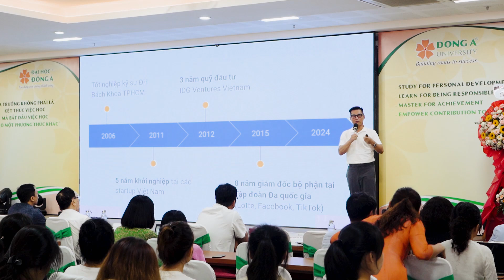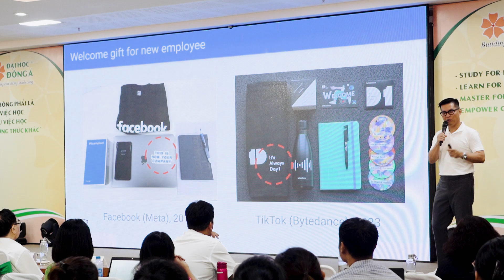Chính thức khởi động cuộc thi khởi nghiệp "UDA start up innovation 2024" | Đại học Đông Á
Khởi động cuộc thi khởi nghiệp "UDA start up innovation 2024", phiên chia sẻ kinh nghiệm khởi nghiệp từ các doanh nghiệp khởi nghiệp là đối tác và cựu sinh viên nhà trường; phiên toạ đàm, đối thoại trực tiếp giữa ban cố vấn khởi nghiệp với các bạn sinh viên/nhóm dự án đang triển khai và ấp ủ ý tưởng khởi nghiệp là những sự kiện được đông đảo các sinh viên quan tâm. 🎊